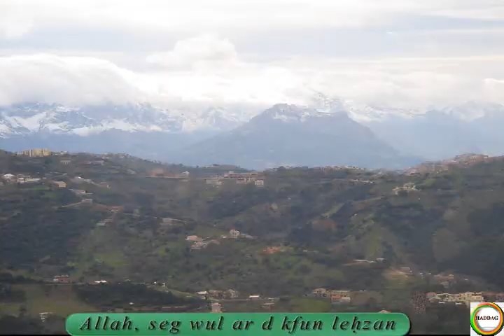Cheikh El-Hasnaoui ~ Ccix Amoqṛan ~